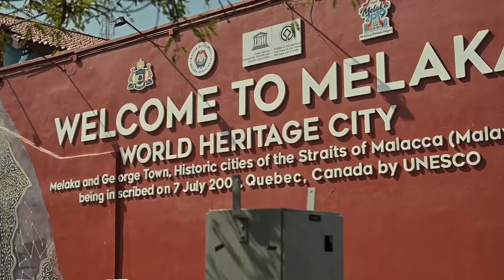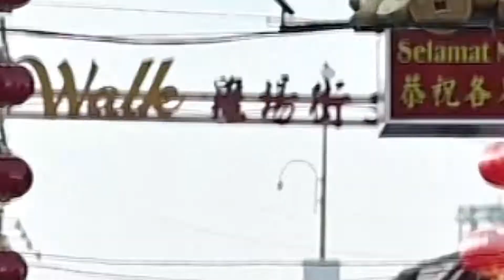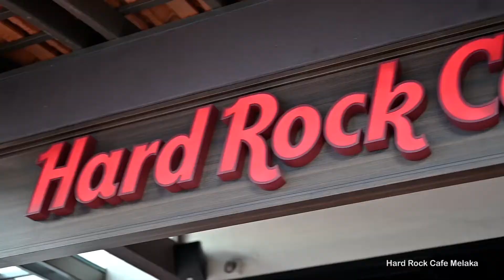Melaka Jonker Night Market CNY + Huskitory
Relive a vibrant Chinese New Year at Melaka in Jan 2020. Including a visit to the delightful Huskitory.